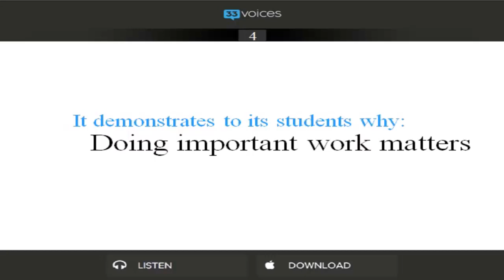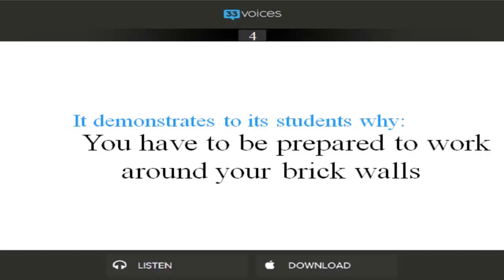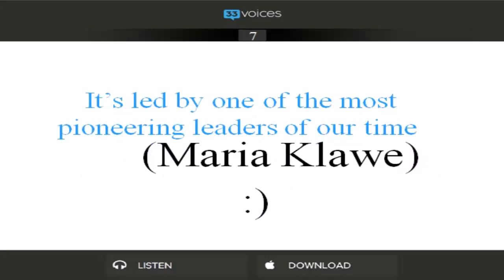10 Insights from Harvey Mudd College's Culture